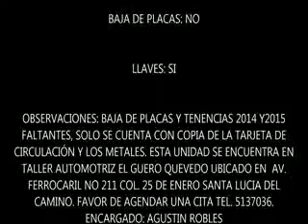SUBASTASMA DODGE, NEON LE SEDAN 2002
El vehículo se encuentra en la plaza de Oaxaca